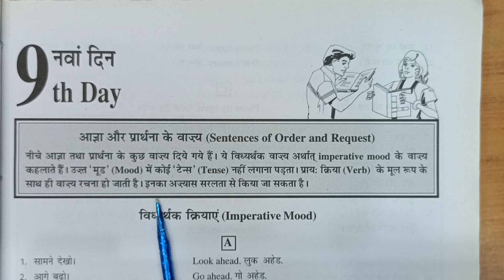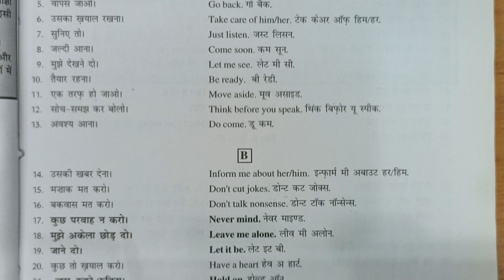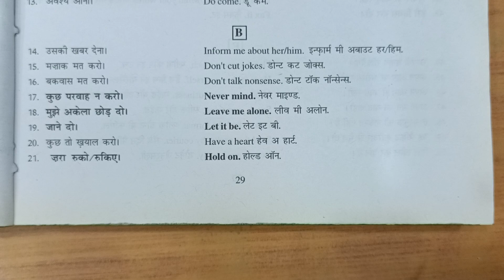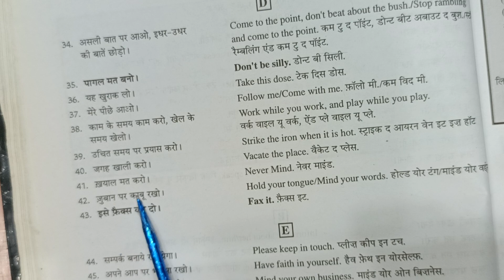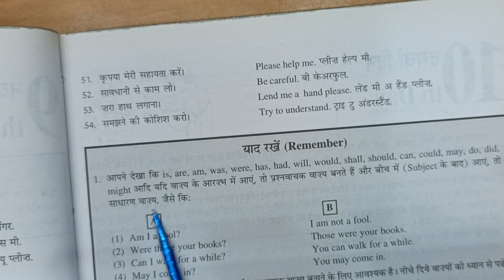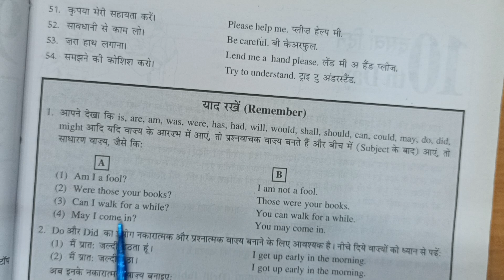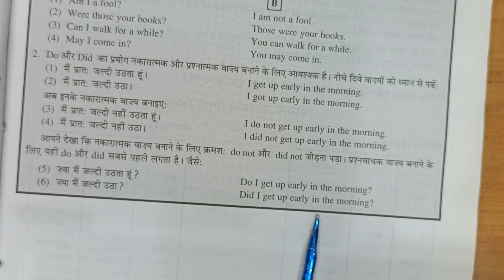Day - 9 // Rapidex English Speaking Course